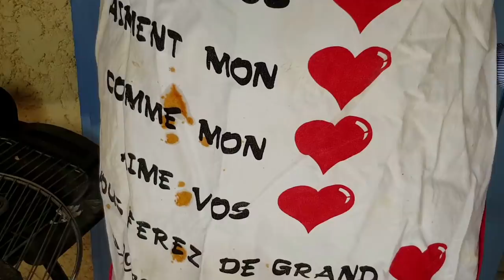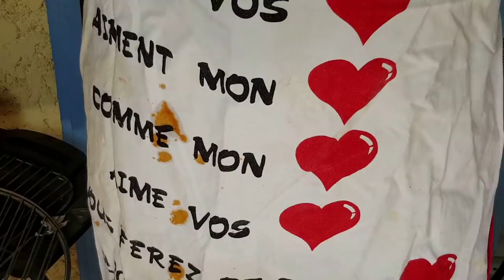Как мы отмечали Юбилей моей русской подруги по-французски/ПРАЗДНИК без вечерних платьев…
Друзья, предлагаю вашему вниманию видео, в котором я покажу, как отмечают праздники французы. Это был юбилей моей русской подруги Нади, но отмечали мы его на французский манер. Конечно же, французы тоже заказывают банкетные залы, делают прически и одевают нарядные платья… Но, много праздников сейчас отмечают дома, в кругу близких друзей, без всяких вычурных церемоний. Мы, все там были, как у себя дома. То есть, ели, пили, поздравляли, танцевали, но и помогали хозяевам и готовить и убирать…
 Впрочем, смотрите сами, как и что там происходило!
Главное, что именинница осталась довольна!  И мы, конечно, тоже!)  ★Поддержать проект
# провансАллочка